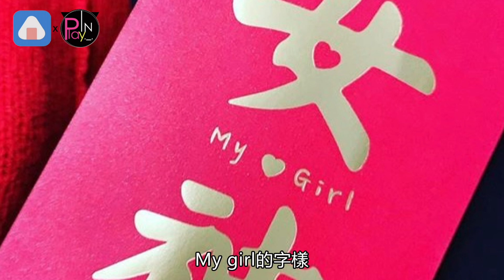【近期】鄧麗欣過年撒糖啦 秀男友送的紅包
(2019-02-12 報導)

鄧麗欣認愛王子邱勝翊後
越愛越高調
時常公開虐慘單身狗